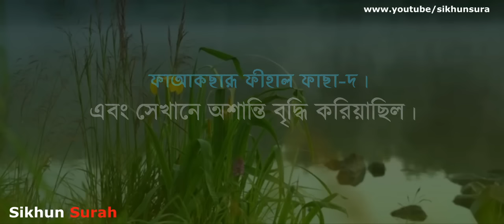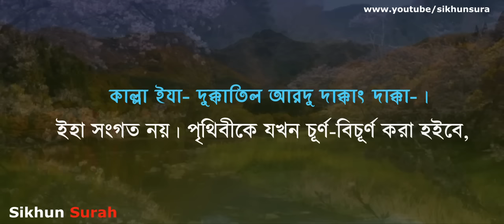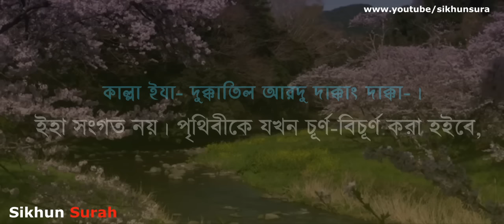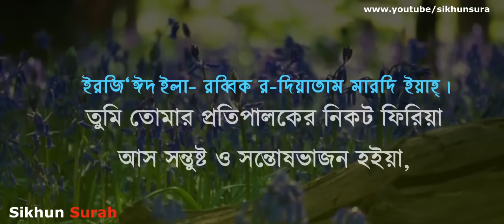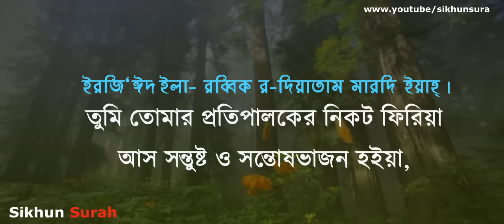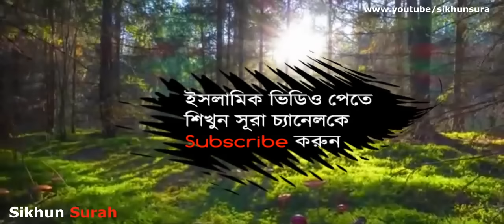সূরা ফজর । তেলাওয়াতে কান্না যেন থামছেই না । Sheikh Hani Ar Rifai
সূরা ফজর আবেগময় তেলাওয়াত বাংলা অনুবাদ ।  Sura Al-Fajir Heart Touching | Smooth Recitation । Sheikh Hani Ar Rifai

পবিত্র কোরানের তেলাওয়াত যেকোনো ধর্ম গ্রন্থের তুলানায় সব চেয়ে সুন্দর ও মধুর। কুরআন শোনা এবং পড়া উভয়টিই সওয়াবের বিষয়।  রাসূল সাল্লাল্লাহু আলাইহি ওয়াসাল্লাম  আবদুল্লাহ ইবনে মাসউদ রাদিয়াল্লাহু আনহুকে কোরআন তেলাওয়াতে নির্দেশ দিলে, আব্দুল্লাহ আশ'আরী রাদিয়াল্লাহু আনহুর তিলাওয়াত দাড়িয়ে দাড়িয়ে শুনলেন, এ থেকে বুঝা যায় কোরআন পড়া যেমন সওয়াবের কাজ শোনাও তেমন সওয়াবের কাজ।

▶ Surah Fajir Crying Emotional Quran recitation  By Sheikh Hani Ar Rifai

আসসালামু আলাইকুম! সম্মানিত মুসলিম ভাই ও বোন, আমাদের ভিডিওটি তে কোন ভুল অথবা বাংলা অনুবাদে কোন সমস্যা দেখলে অবশ্যই আমাদেরকে কমেন্টে জানিয়ে দিবেন ইনশাআল্লাহ!